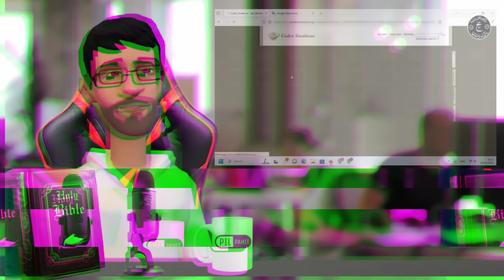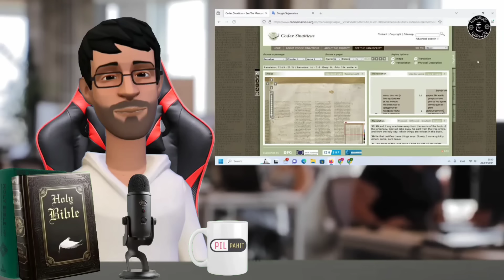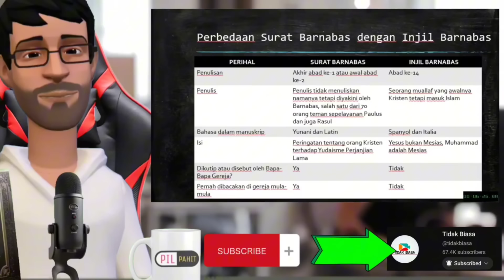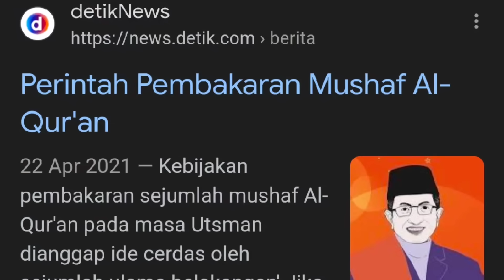LIVE 🔴 ustad Kainama dan Aristo Lakukan Pembodohan Publik?